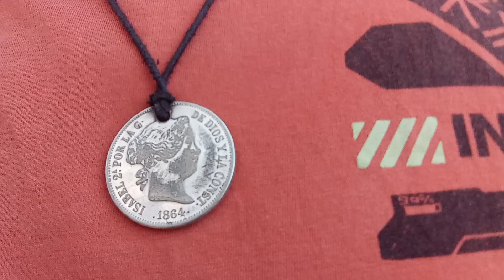setas en septiembre de las más grandes las macrolepiotas